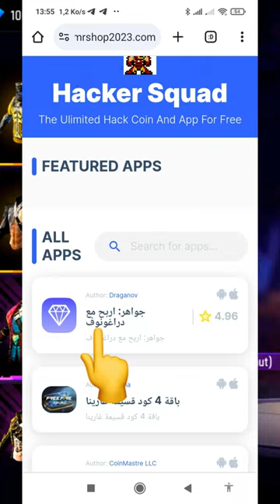تهكير جواهر dragunov و شحن جواهر بدون حدود